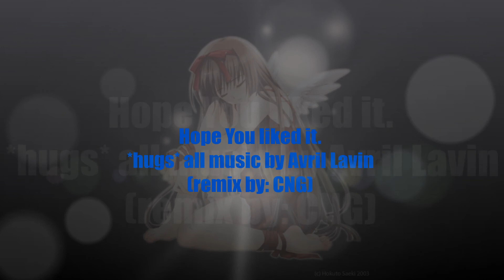Kitten Avirl Lavin REMIX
A dedication to My Gaurdain Angel (Justin Reggie)